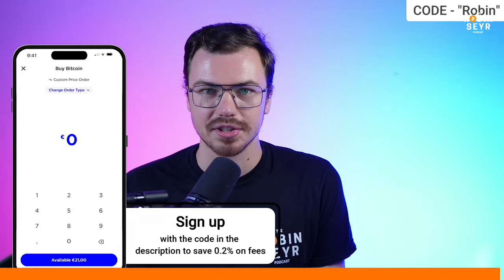Finance Blogger: Focus to get to 0.1 Bitcoin in 2024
Eva Braukmann: How much BTC do you really need? Get off zero as soon as possible!

Where to buy Bitcoin? I personally use 21bitcoin!
- Save fees with my code "ROBIN"

Summary

Eva, the host of the podcast '1 Million Satoshi', shares her journey from traditional finance to focusing on Bitcoin. The name of her show, '1 Million Satoshi', represents a good starting point for beginners to invest in Bitcoin. Eva explains that 1 million satoshis is a significant amount that requires saving and learning about Bitcoin, but it's not so much that it's intimidating to spend or lose. She shifted her focus to Bitcoin after discovering its potential beyond just an investment tool. Eva emphasizes the importance of being independent and taking ownership of one's finances and life.

Takeaways

1 million Satoshi is a good starting point for beginners to invest in Bitcoin
Bitcoin offers a different perspective on the world and encourages critical thinking
Taking ownership of your finances and learning about Bitcoin is crucial for independence
The traditional financial space may change significantly in the Bitcoin era

Chapters

00:00 Introduction and Background
02:48 Shifting Focus: From Finance to Bitcoin
07:36 The Challenges of Orange Pilling Women in the Bitcoin Space
13:53 The Potential Changes in the Traditional Financial Industry in the Bitcoin Era
37:17 The Future of the Traditional Financial Industry
41:28 Conclusion and Takeaways